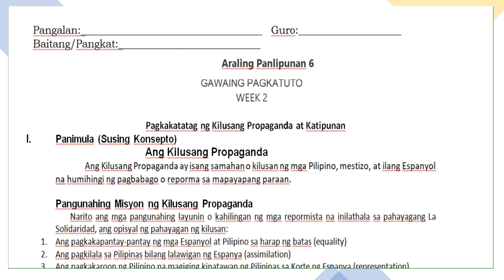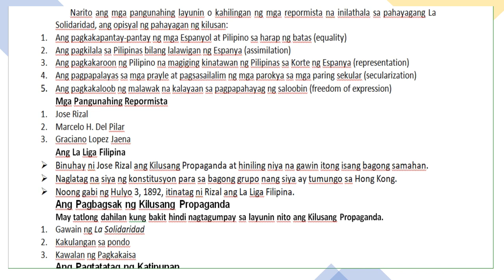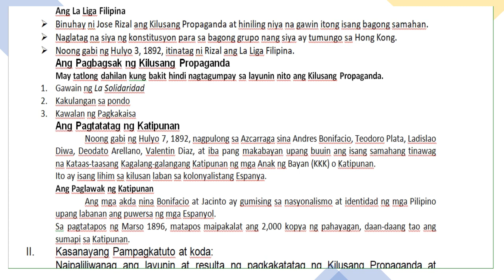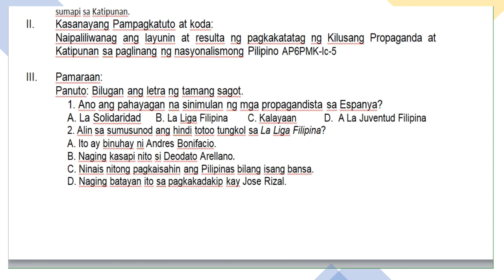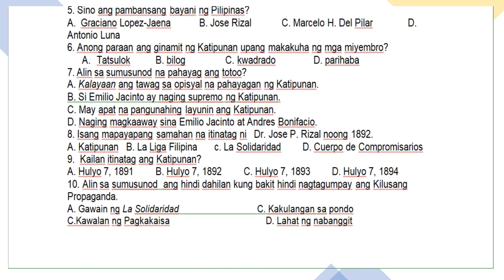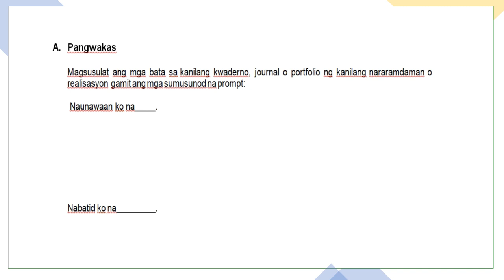AP 6 Q1 WEEK 2 LAS-Pagkakatatag ng Kilusang Propaganda at Katipunan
1. A             6.A
2. A              7. A
3. C             8.  B
4.A                  9. B
5. B             10. D